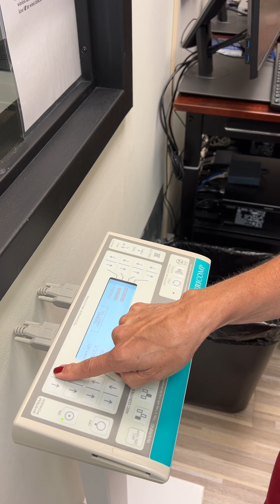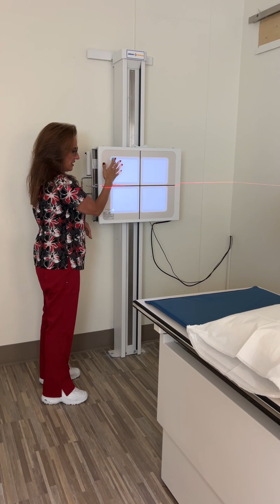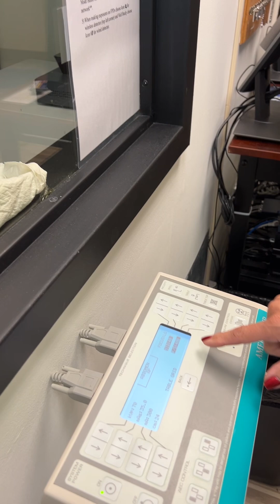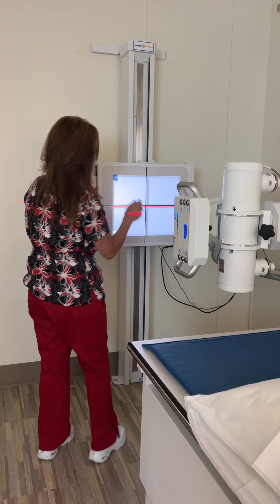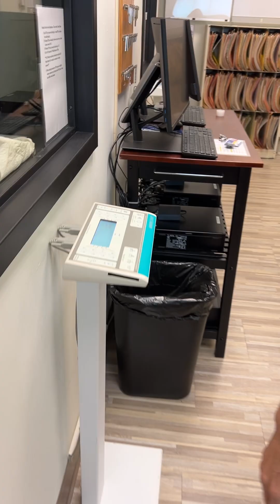AAS Hypersthenic patient (3way abdomen)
This is an Acute Abdomen Series on a hypersthenic patient. It includes a PA chest, an upright abdomen, and a supine abdomen.